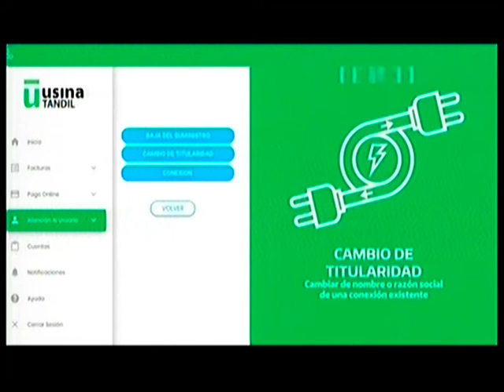Agustin Usandizaga - Tandil Despierta